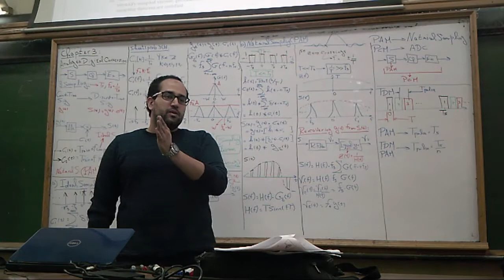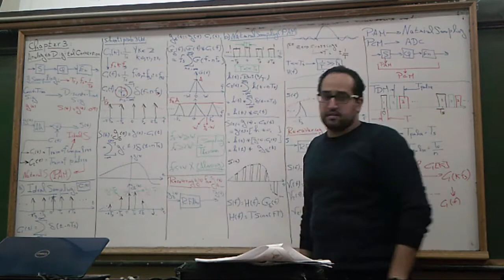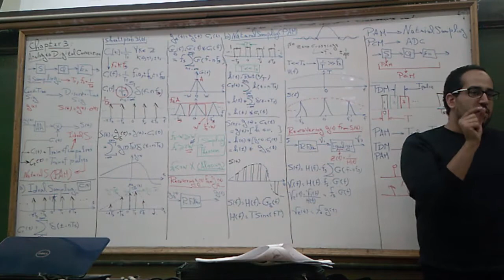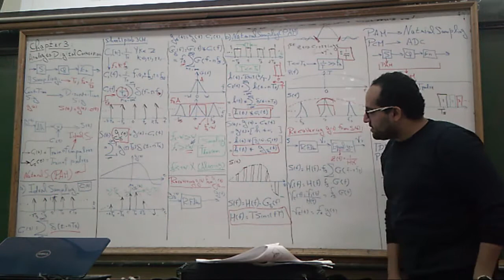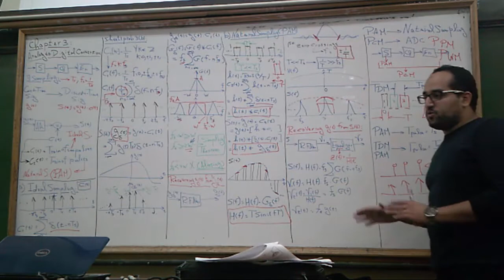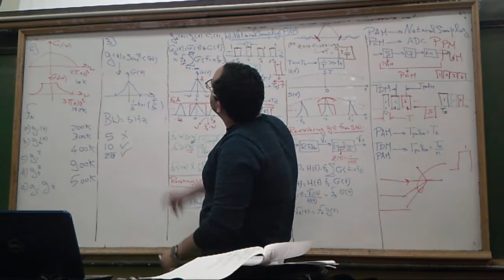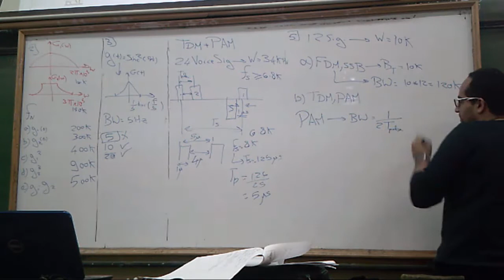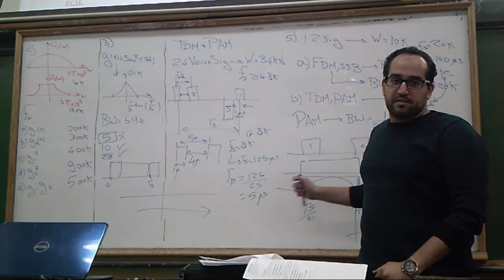Dcs 6/12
Data communication systems section